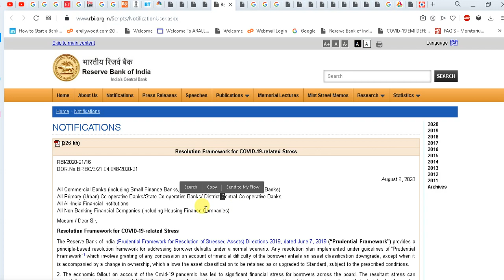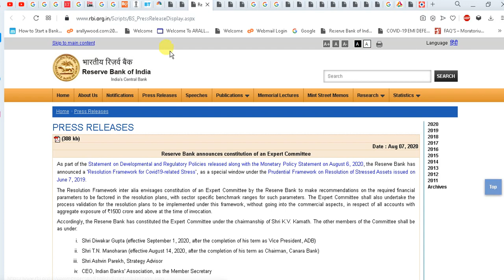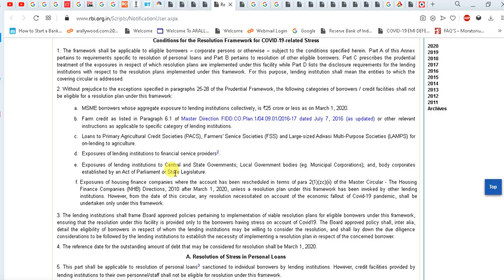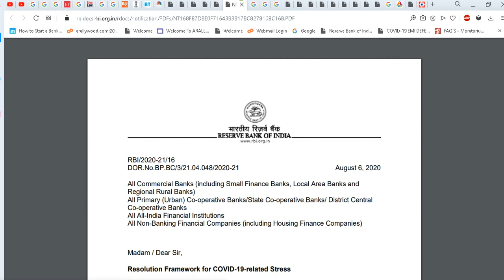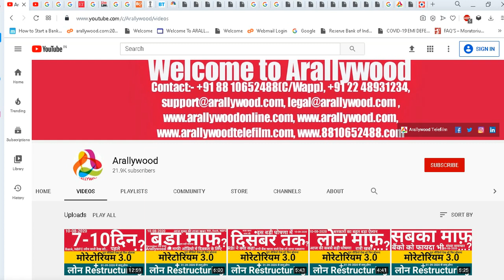File Case On RBI Moratorium 3.0 Extn & Loan Restructuring For Bank, SBI, HDFC, RBL, ICICI, AXIS, PNB